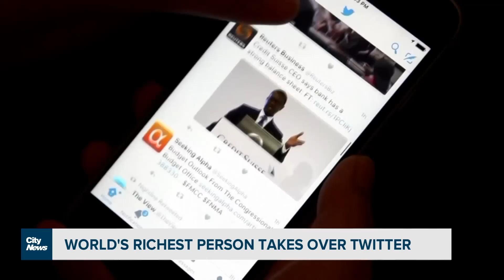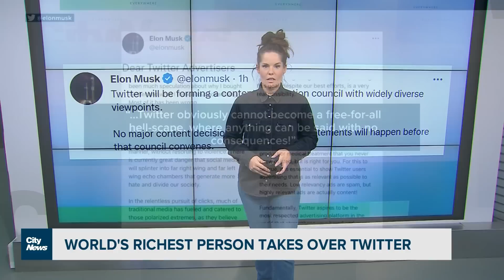Elon Musk is the ‘Chief Twit’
The world’s richest person has taken over Twitter. Melissa Duggan on the changes Elon Musk may – or may not -- bring to the social media platform.